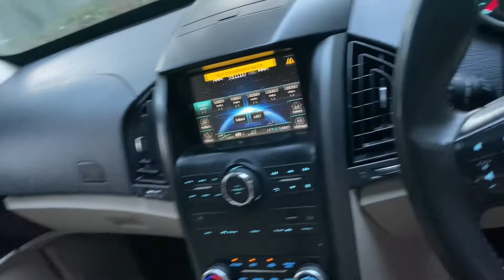Mahindra Xuv rs 1 lakh do